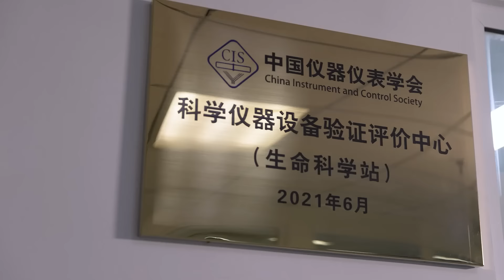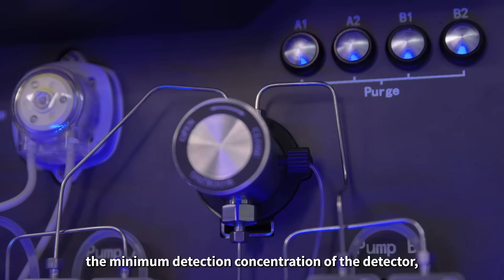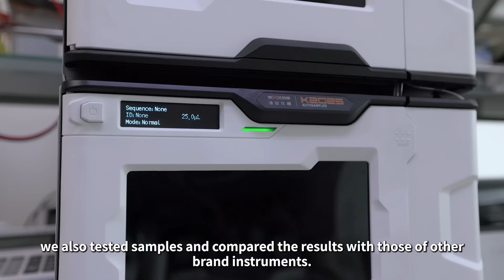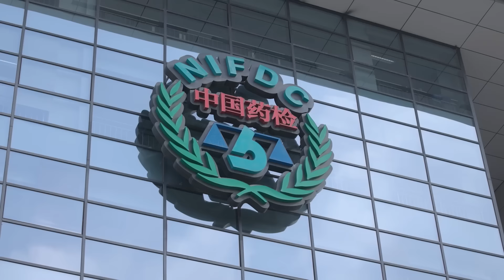Wooking K2025 HPLC Performance Evaluation